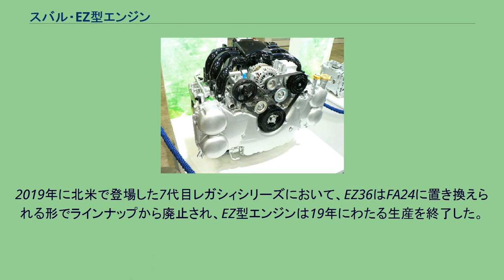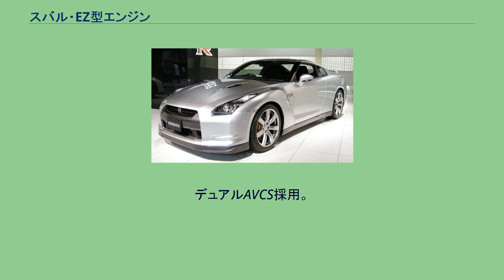スバル・EZ型エンジン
スバル・EZ36 EZ型エンジンとは、SUBARU（旧・富士重工業）の水平対向6気筒ガソリンエンジンの系列である。
3代目レガシィにEZ30が初めて搭載され、その後もレガシィシリーズ及びトライベッカにEZ30、EZ36が搭載された。
EZ30 2000年、アルシオーネSVXに搭載されていたEG33が生産終了してから約4年のブランクの後、スバルの6気筒エンジンとしては3代目となるEZ30がレガシィランカスター6に搭載されデビューした。
EJ型をベースに6気筒化したEG33とは水平対向6気筒エンジンであること以外に共通点は無く、完全新設計のエンジンである。
ボアピッチが短く、EG33よりも前後方向に短くなっている。
また、バルブ挟み角を大きくすることでシリンダーヘッド高さを抑え、ピストンストロークを80mmまで延ばし、過度なショートストロークエンジンになることを避けた。
なお、カムシャフトの駆動方式にスバルとして初めてチェーン式を採用している。
最大出力は220ps、最大トルクは29.5kg·mであった。
搭載グレードは当初ランカスター6のみだったが、後にツーリングワゴン GT30、B4 RS30などに搭載された。
このモデルのみ、シリンダーヘッドにエキゾーストマニホールドを内蔵する。
2003年に登場した4代目レガシィ搭載のEZ30では呼称をEZ30-Rとし、吸気AVCSを適用し、同時に同じく吸気側の動弁系にダイレクト可変バルブリフト機構を適用した。
この構成はポルシェのバリオカム・プラスの構成と同じである。
奇しくも互いに水平対向6気筒エンジンへの適用となっている。
この動弁系の改良もあり、最大出力は250ps、最大トルクは31.0kg·mになった。
また、2004年10月にはスバルの6気筒エンジンとして初めて6MTが組み合わされ、スポーツグレード3.0R spec Bがデビュー。
2007年5月までの約2年半の間だけ生産された。
2005年にアメリカ市場で発売されたB9トライベッカにも4代目レガシィと同仕様のEZ30が搭載された。
しかし、レガシィを大きく上回る重量に対応しきれず、高回転域を多用することになり、燃費も良くなかった。
2007年、トライベッカのビッグマイナーチェンジにてEZ36がデビューした。
EZ30に対し、ボア・ストロークをともに拡大し、排気量は3,629ccになった。
主運動系の組み立て工程を変更し、シリンダブロックのピストンピン用サービスホールを廃止している。
一般的な他社製エンジンと同様にピストンとコンロッドを組み立てた上で、これをシリンダブロック内のクランクシャフトに締結する。
この作業性確保のため、コンロッド大端部はロッドに対して斜めに分割されている。
また、コンロッド大端部は、成型・加工後に破断させるクラッキングコンロッドを採用している。
動弁系では、ダイレクト可変バルブリフト機構を廃止し、排気側にもAVCSを追加してデュアルAVCSとした。
チェーンシステムも大幅に見直しており、サイレントチェーンの採用、リダクション方式採用によるレイアウトの変更などを施している。
エンジン冷却系を並列流しとし、ウォーターポンプの駆動トルク低減、冷却効率の向上を果たした。
これによって高めの圧縮比（10.5）にしながらも、使用燃料をレギュラー指定とし、かつトライベッカはEZ30モデルよりも燃費を向上している。
最大出力は256hp（258ps）、最大トルクは247lb·ft（35.7kg·m）である（カッコ内はいずれも欧州モデル）。
2009年、フルモデルチェンジを受け5代目になったレガシィシリーズのアウトバックにEZ36が搭載され、日本国内に初めてEZ36が登場した。
トルクピークが若干高回転側に移動したことにより、最大出力は260psへ上昇、最大トルクは34.2kg·mに減少している。
このフルモデルチェンジに際し、4代目レガシィに搭載されていたEZ30は廃止され、ラインナップから消滅している。
2014年に登場した6代目レガシィシリーズではEZ36が海外仕様のみの設定となり、国内からは1代限りで姿を消すことになった。
同年にはトライベッカが生産を終了しており、以降はレガシィシリーズがスバルで唯一水平対向6気筒を搭載する車種となった。
2019年に北米で登場した7代目レガシィシリーズにおいて、EZ36はFA24に置き換えられる形でラインナップから廃止され、EZ型エンジンは19年にわたる生産を終了した...